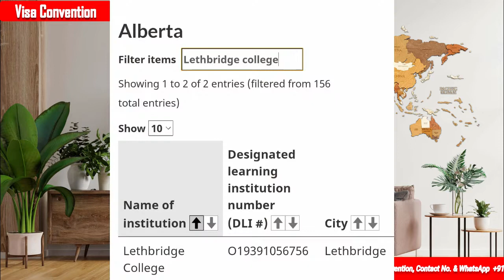Lethbridge College (Canada)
In this video, we will discuss about Lethbridge College in Alberta, Canada for international students.

 Services Available:

1. Tourist Visa Application
2. Business Visa Application
3. Study Visa Application(Canada, Europe, UK, Australia)
4.Family Visa Application
5.Dubai, Singapore, Malaysia, Thailand, Armenia,  Bahrain, Vietnam, Oman, Taiwan, Kenya, Colombia, Georgia-Quick Visa Available.
6.Business setup in Europe

CANADA
Canada WES Application .
Canada Express Entry Filing .
Canada PNP Filing .
Work Permit Guidance .
Sop Letter Preparation for Canada .
Work Permit Guidance .
Foreign Currency Arrangement (USD, Euro, GBP, CAD,AUD. ) .
Visa Interview Preparation .
Cover letter  Preparation

Company Formation in India .
Company Formation in Abroad .
ITR (Income Tax  Return Filing) .
Police Clearance File Preparation for Abroad .
Travel Insurance Booking .
Air Ticket Booking .
Hotel Booking Abroad.
Documents Appostile.
Indian Passport Application.

CV(Resume).
Professional CV Preparation .
Experience Letter.

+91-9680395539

Dipika Arora

Visa Convention